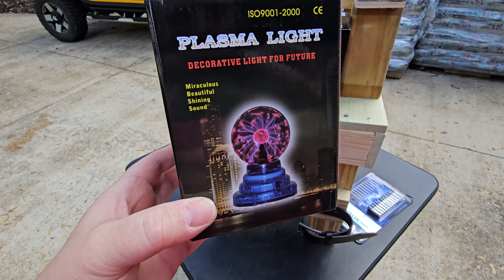DIY ELECTRIC CHAIR for SPIRIT HALLOWEEN DEATH ROW ANIMATRONIC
I MADE A DIY ELECTRIC CHAIR FOR MY SPIRIT HALLOWEEN DEATH ROW ANIMATRONIC